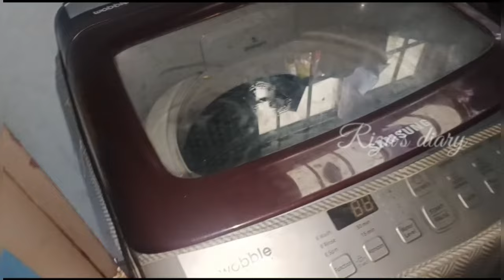அடடே! 😱இது தெரியாம குப்பைல போட்டோமே/lemon peel uses/ Lemon thol benefits /kitchen tips/Money saving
Rizu's diary